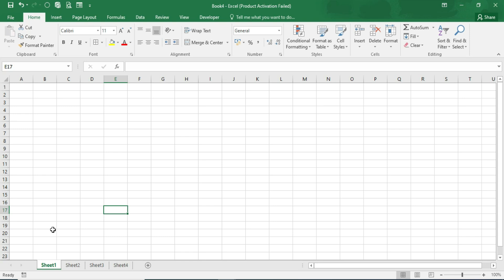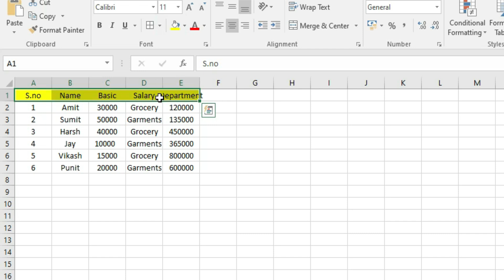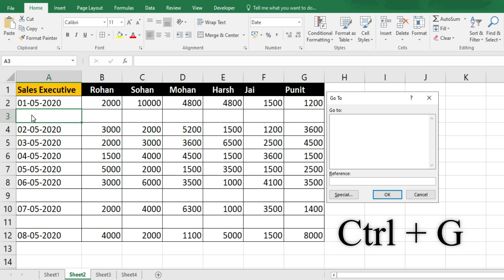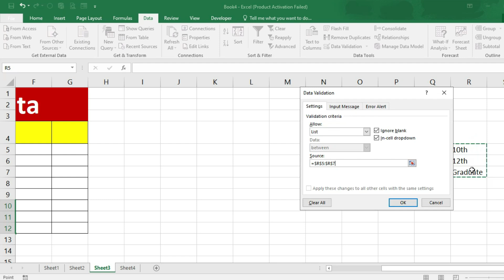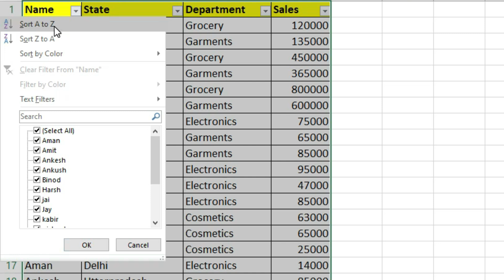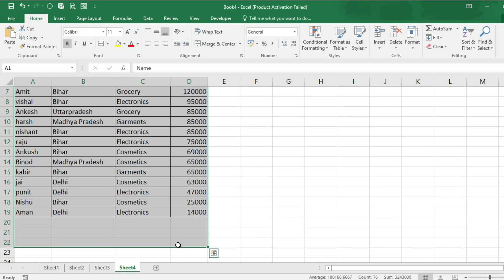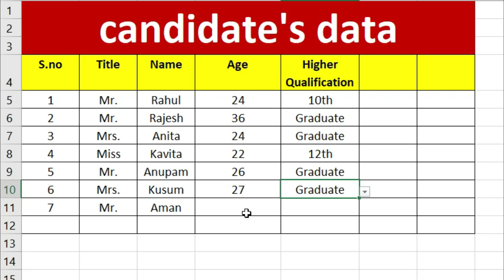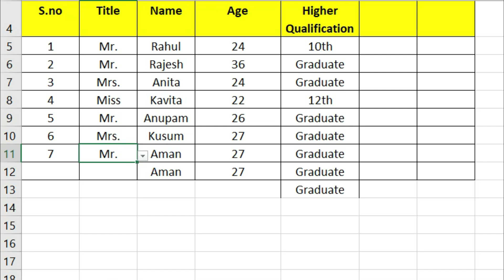Data Entry Interview 🔥 | Data Entry in Excel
In this video, we will learn some amazing data entry tips and tricks in excel.
data entry is one of the important work profile in excel and you should have knowledge of these tips and tricks if you want to work in excel.
😊👇⏬ Products I Use and recommend you ⏬👇😊
1) Excel Interview Question and Answers

2) ASUS Vivobook 15 Laptop:

3) Sony Alpha camera for Video and Photo Shoot

4) Keyboard Mat for Keyboard Shortcuts

5) Boya wireless Mic

6) Boya Wired Mic

We will cover these following terms in excel related to data entry:-
1) Important data from other source
2) filtration in data entry
3) remove blank cell in data entry
4) dropdown option in data entry
5)  shortcut keys related to data entry
watch this video and learn it easily.